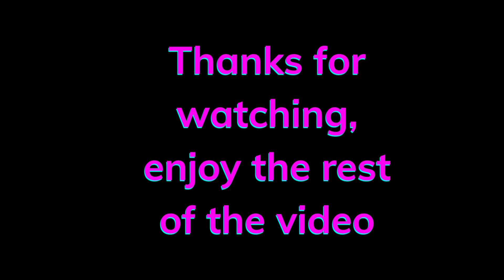top 10 Banana art paintings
"Welcome to our countdown of the top 10 Banana Art paintings "
We created a list of the most exotic paintings.
we've got it all covered.
So sit back, relax, and get ready to discover some truly amazing Art."